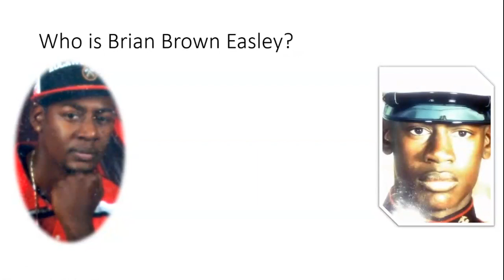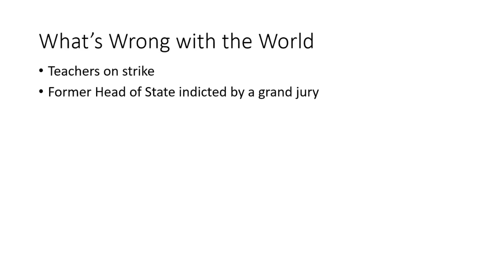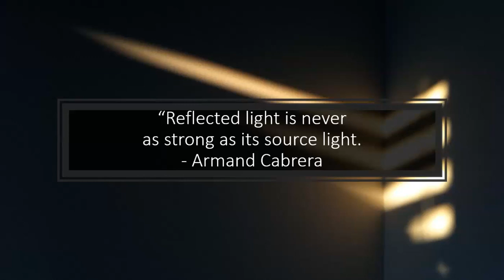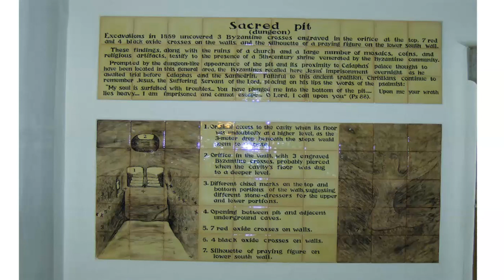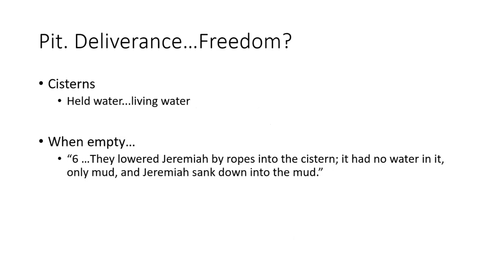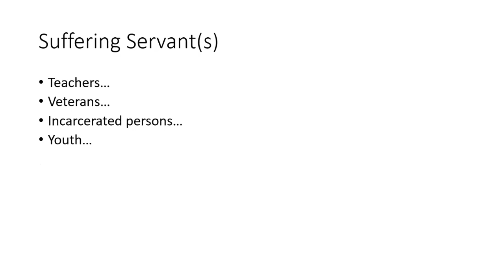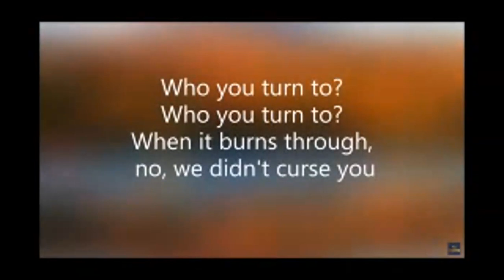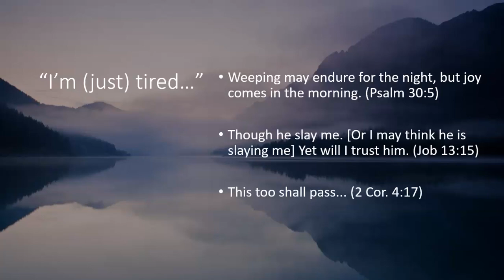Breaking: The Benefit of Darkness [DOC: 04.16.23]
As title suggests